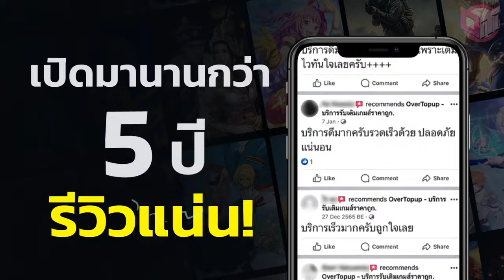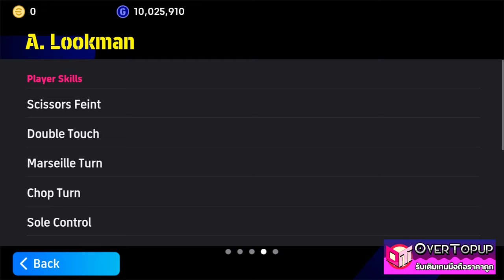eFootball™ 2024 ตัวดับฝัน เลเวอร์คูเซ่น A. Lookman CHAMPIONS CAMPAIGN REWARDS 23-24 ATALANTA BC